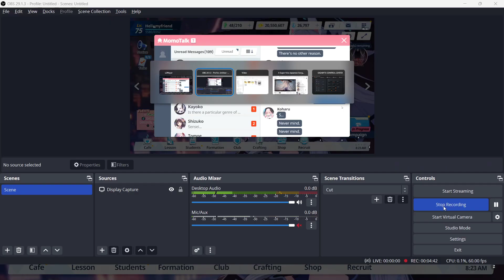Blue Archive - Koharu's Relationship Stories - Ep2: What Are You Talking About